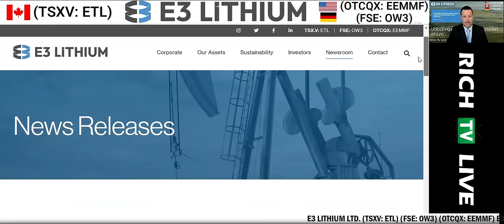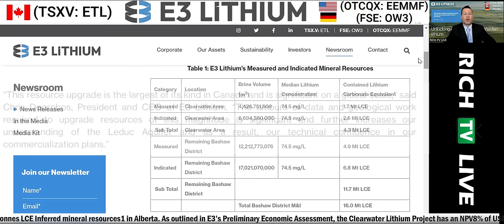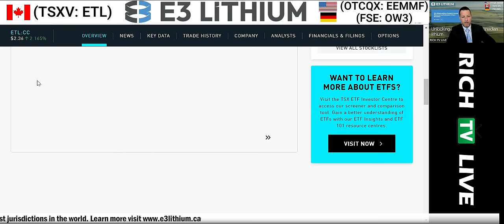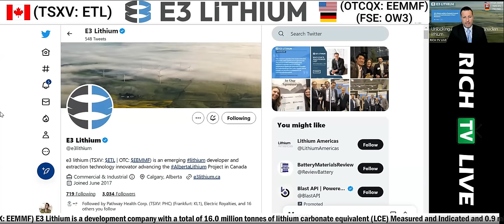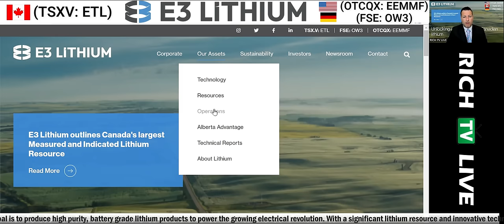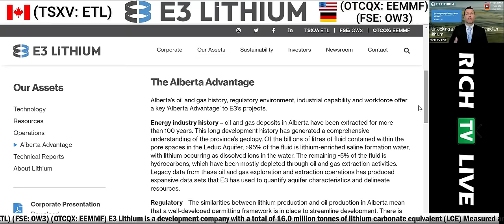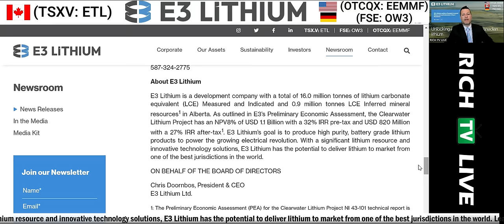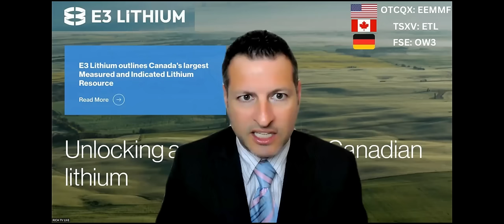E3 LITHIUM LTD. (TSXV: ETL) (FSE: OW3) (OTCQX: EEMMF) | RICH TV LIVE Podcast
E3 LITHIUM LTD. (TSXV: ETL) (FSE: OW3) (OTCQX: EEMMF) Announces 16.0 million tonnes Measured and Indicated Resource Upgrade.

E3 LITHIUM LTD. (TSXV: ETL) (FSE: OW3) (OTCQX: EEMMF), “E3” or the “Company,” Alberta’s leading lithium developer and extraction technology innovator, today announced the upgrade of its mineral resource to Measured and Indicated (M&I). The mineral resource upgrade includes 6.6 million tonnes (Mt) of Lithium Carbonate Equivalent (LCE) Measured and 9.4 Mt of LCE Indicated for a total of 16.0 Mt M&I within its Bashaw District, outlined in Table 1.

“This resource upgrade is the largest of its kind in Canada and is significant on a global scale,” said Chris Doornbos, President and CEO of E3 Lithium. “The amount of data and geological work required to upgrade resources of this magnitude is significant and further increases our understanding of the Leduc Aquifer and as a result, our technical confidence in our commercialization plans.”

Measured & Indicated Upgrade Description
The upgraded 16.0 Mt of LCE is Canada's largest and one of the largest Direct Lithium Extraction brine projects and M&I mineral resources globally. According to Natural Resources Canada, Canada currently has an estimated 3.2 Mt of M&I lithium resources located in hard rock deposits1.

To complete this upgrade, E3 used data gathered through its 2022 drill program, ongoing reviews and analyses of core samples and the development of a comprehensive geological model of the Bashaw District.

Rich TV Live was paid $2000 CAD by Market Jar Media for this video on behalf of the company.

This video does not constitute investment advice. Each viewer is encouraged to consult with his or her individual financial professional and any action a viewer takes as a result of the information presented here is his or her own responsibility. This video is not a solicitation for investment, or a recommendation to buy or sell any security.

Rich TV Live holds 0 shares in this company at the date of publishing.

RICH TV LIVE INC. company profiles and other investor relations materials, publications or presentations, including web content, are based on data obtained from sources we believe to be reliable but are not guaranteed as to accuracy and are not purported to be complete. As such, the information should not be construed as advice designed to meet the particular investment needs of any investor. Any opinions expressed in RICH TV LIVE reports company profiles or other investor relations materials and presentations are subject to change.